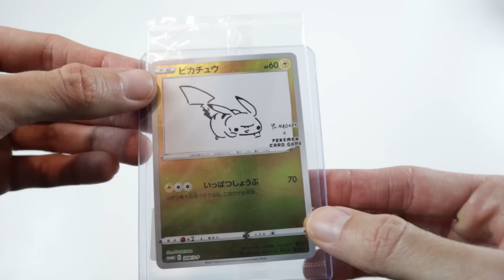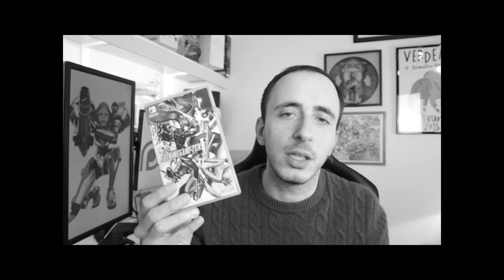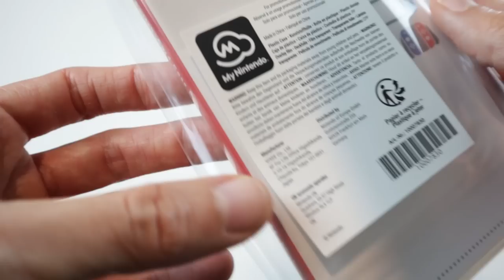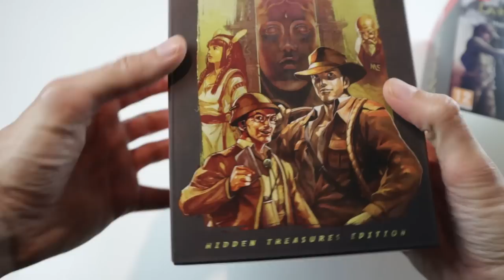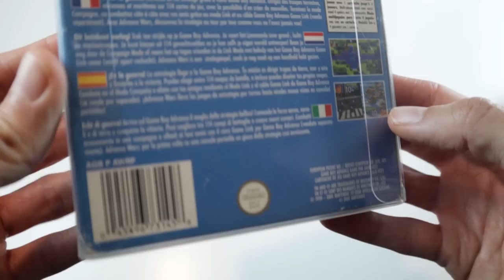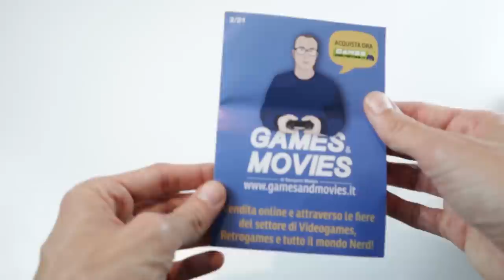È IL MIO COMPLEANNO QUINDI HO SPESO TUTTO IN VIDEOGIOCHI – UNBOXING PORACCIO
Ecco i miei ultimi acquisti videoludici: tanto retrogaming Nintendo, Playstation e anche... Qualche carta Pokémon! Cosa ne pensi della mia collezione Switch?